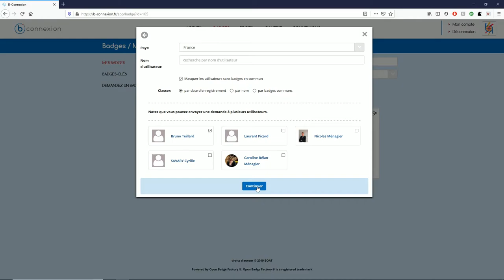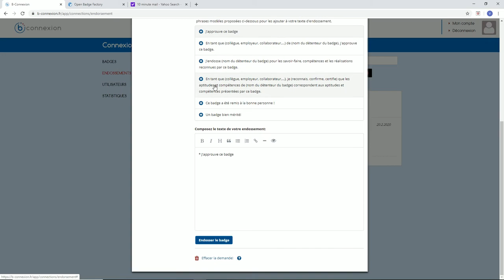Tuto 5 : Demander l'endossement d'un badge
Un tutoriel d'1 minute 32 qui vous montre comment demander l'endossement de votre badge sur b-connexion.
Une vidéo réalisée par Victor Immordino pour le réseau "B.O.A.T ( Badges ouverts à tous) - Reconnaître en Nouvelle-Aquitaine".